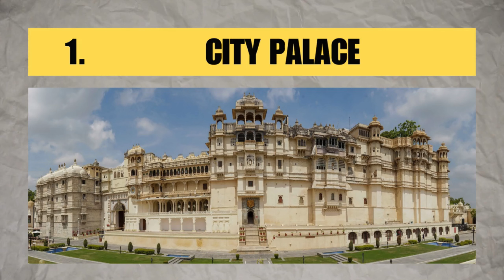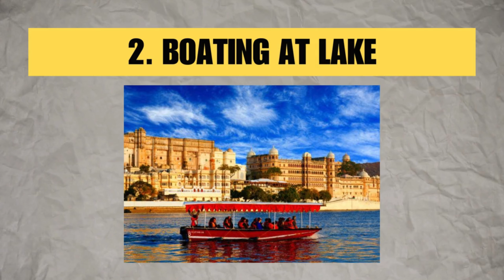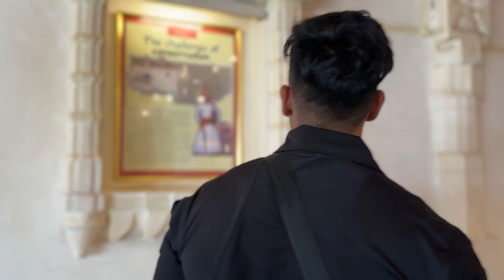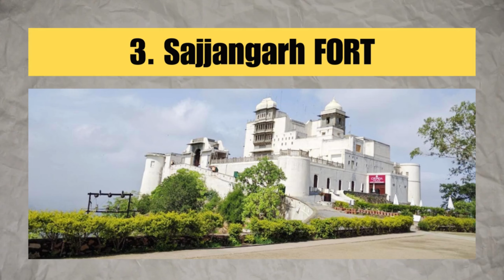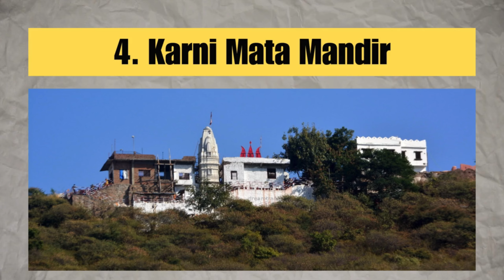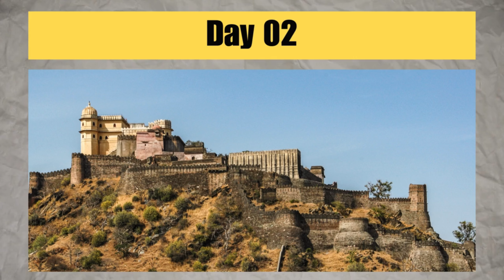Udaipur - Kumbalgarh Complete Guide || Udaipur tourist places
Welcome to our Udaipur travel vlog! Join us as we embark on a captivating journey through this enchanting city, known as the "Venice of the East." In this episode, we explore the breathtaking places near Pichola Lake, immerse ourselves in the rich cultural heritage, and witness the shimmering night lights that adorn the beautiful ghats.

Our adventure begins with a visit to the revered Jagdish Temple, an architectural masterpiece that stands as a testament to the city's rich history. The intricate carvings and towering spires leave us in awe as we soak in the spiritual aura that envelops this sacred place.

Next, we make our way to the magnificent City Palace, a true gem of Udaipur. The palace's grandeur takes our breath away as we wander through its opulent halls, adorned with intricate artwork, stunning murals, and panoramic views of the city and the shimmering Pichola Lake. The stories of the Rajput dynasty come alive as we delve into the historical significance of this architectural marvel.

No visit to Udaipur is complete without a serene boat ride on the picturesque Pichola Lake. We glide across the glistening waters, capturing the mesmerizing beauty of the lake and its surrounding landscapes. Our destination is the stunning Jag Mandir Palace, a magnificent island palace that seems to float on the tranquil waters. The palace's ethereal beauty and tranquil ambiance leave an indelible mark on our hearts.

As the sun begins to set, we make our way to Bagore Ki Haveli, where we are treated to the mesmerizing Darohar cultural show. This captivating performance showcases the vibrant traditions, music, and dance forms of Rajasthan. We are captivated by the colorful costumes, rhythmic beats, and the spirited energy that fills the air.

To conclude our day in Udaipur, we head to a beautiful ghat adorned with twinkling night lights. Against the backdrop of the illuminated city, we share our experiences, allowing the magic of Udaipur to enchant you through our lens. This marks the beginning of our Udaipur vlog series, promising more captivating episodes to come.

Also visited, 3600 feet above sea level, the amazing fort was built by the king of Mewar in the 15th century CE and its legacy stands tall to this day. For witnessing more such marvelous creations, watch the new season of It Happens Only in India, Kumbhalgarh Fort.

Join us on this remarkable journey through Udaipur's majestic palaces, cultural delights, and serene lake views.